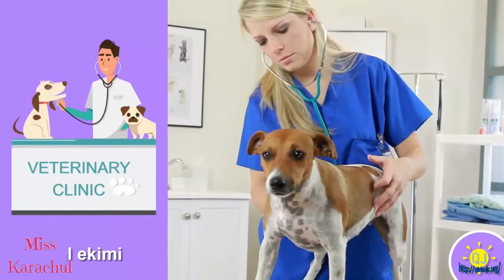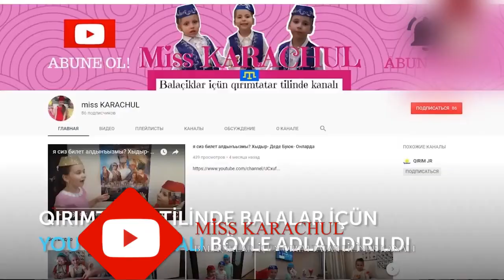ZENAATLAR. QIRIMJR&MISS KARACHUL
Kanalımıznıñ maqsadı: ANA TİLİNE sevgi aşlamaq, inkişaf  ettirmek, sevdirmek, yayğınlaştırmak.  Esas maqsadımız ANA TİLİMİZNİ saqlap qalmaq!
KANALIMIZĞA QOL TUTMAQ İÇÜN:
РНКБ 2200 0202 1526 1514  Карачуль Асан Шамильевич

Çocuklar için eğitici ve eğlenceli videolar. Boyama etkinlikleri, sayılar, şekiller, harfler ve rakamları eğlenerek öğrenin. Şarkılar dinleyin. Çizgi film animasyonları ile her yaştan çocuklar ve bebekler için eğitici, öğretici videolar Türkçe olan kanalımzıda bulunuyor. Çocuklar için eğitici çizgi animasyonlar, çarpım tablosunu öğrenme, sayıları saymayı öğrenme, paraları öğrenme, saatlari, zıt anlamları ve bir çok konuyu çocuklarınıza kanalımızdan öğrenebilirsiniz